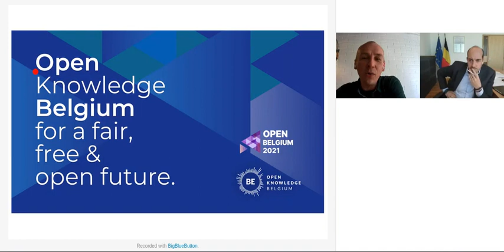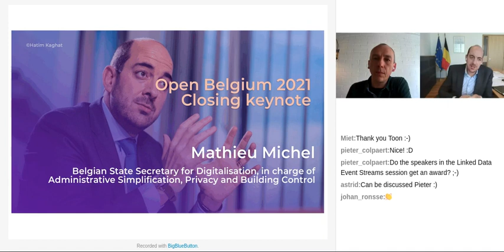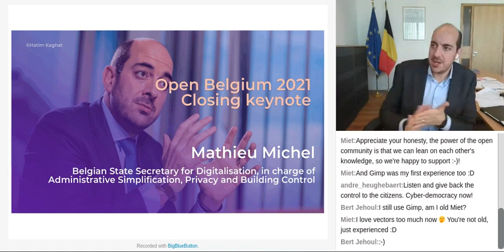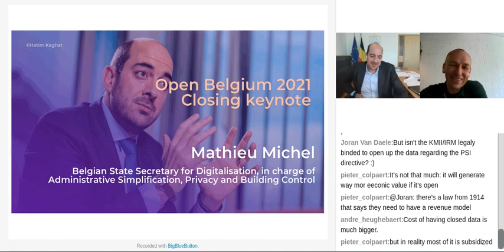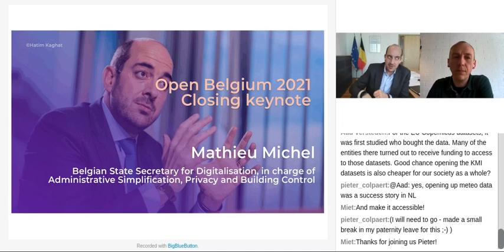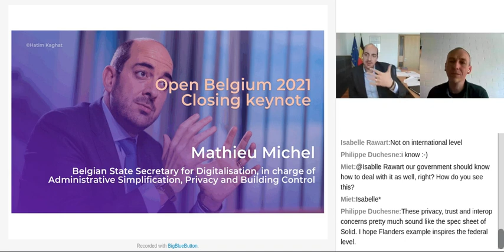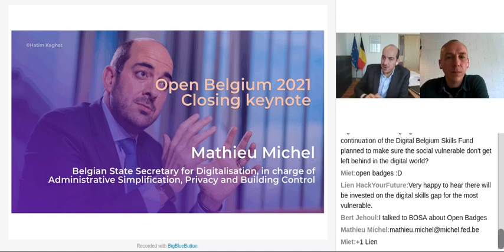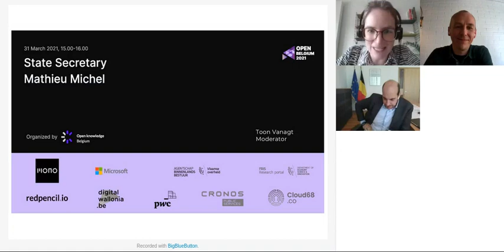Open Belgium 2021: Keynote and Q&A with State Secretary Mathieu Michel